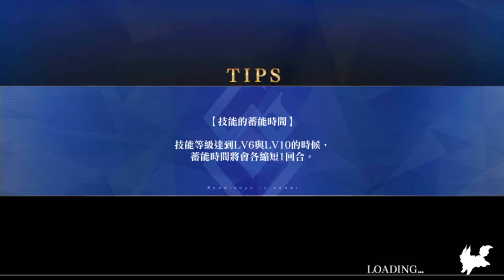BATTLE IN NEW YORK 正賽 競技場級 - 泳裝貞德五加成穩定3T